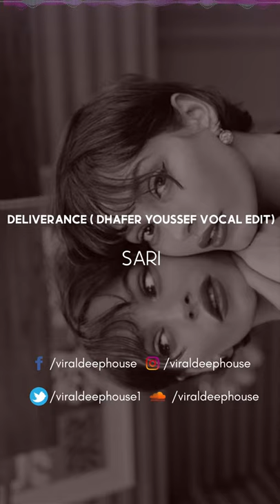Sarı - Deliverance ( Dhafer Youssef Vocal Edit) | VDH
▸ If any producer, label, artist or photographer has an issue with any of the uploads please get in contact with us. Thank you !

We will response within 24h. PLEASE do not choose a Youtube strike.
Viral Deep House™ , 2020